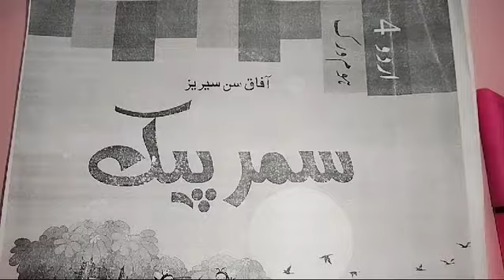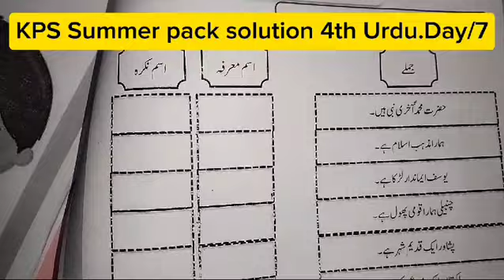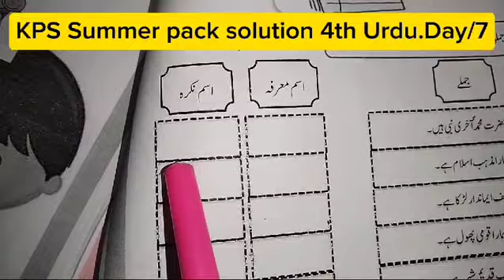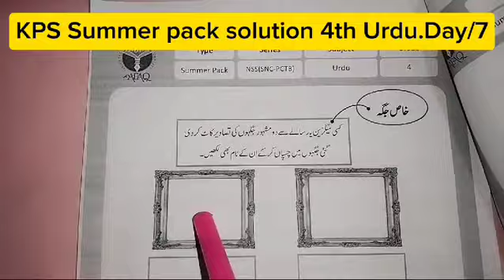KPS summer pack solution class -4th-urdu- Day -7